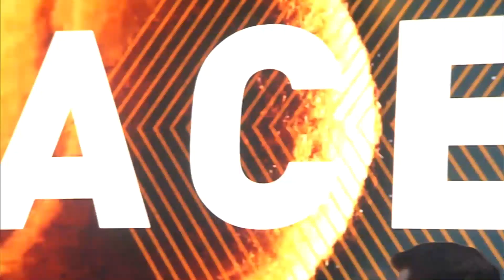Journal Stuttgart 13.03.2019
Themen im Journal +++ Tragischer Unfall. Fußgängerin (80) kommt in Stuttgart-Neugereut ums Leben. Seit Jahren wird für eine neue Verkehrsführung gekämpft. +++ Dieselskandal und E-Mobilität. Boschmitarbeiter fürchten um ihre Jobs. +++ Gigant in der Wilhelma. Das Krokodil „Frederick“ zwischen Jetlag und Eingewöhnung. +++ Porsche Tennis Grand Prix. Stuttgarts Traditions-Tennisturnier setzt wieder Maßstäbe. +++